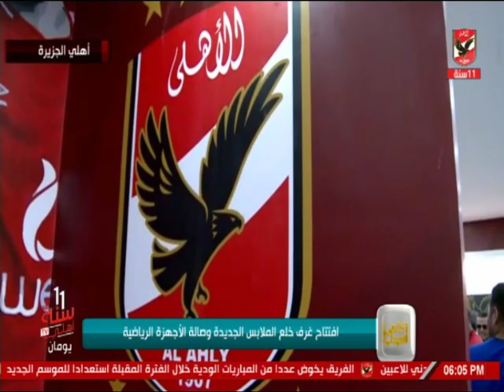أمير هشام: «الخطيب» يفتتح غرف الملابس الجديدة والعيادة و«الجيم» وصالة العرض لفريق الكرة